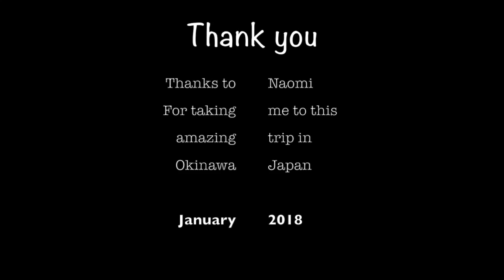My trip to Okinawa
My Okinawa trip in january 2018 with my japanese buddy Naomi. Music